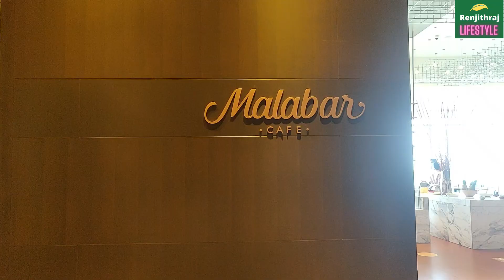GRAND HYATT KOCHI,BOLGATTY BREAKFAST BUFFET|ഗ്രാൻഡ് ഹയാത്ത് കൊച്ചി ബ്രേക്‌ഫാസ്‌റ്റ്‌ ബുഫേറ്റ്